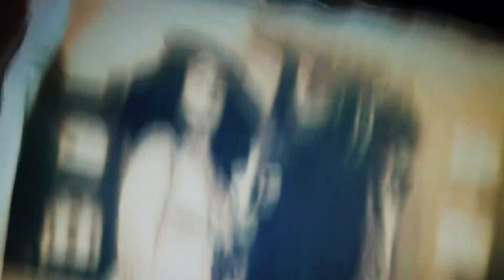Acoustic guitar cover 'I've Just Seen a Face' (Beatles Cover)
Beatles covers by women (2018) I've Just Seen a Face acoustic cover by Gemstone Heist